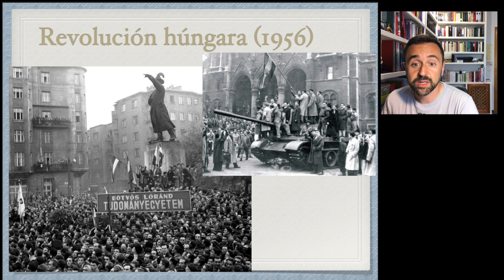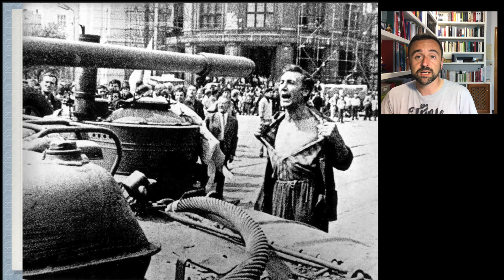TEMA 11 Punto 2.2. La Europa del Este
Explicaciones (de andar por casa) para Historia de 4ºESO. Tema 11: La Guerra Fría.